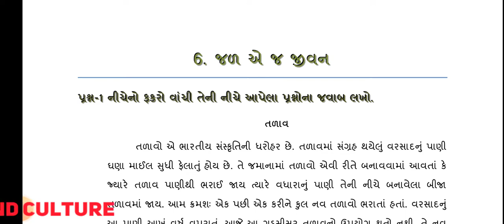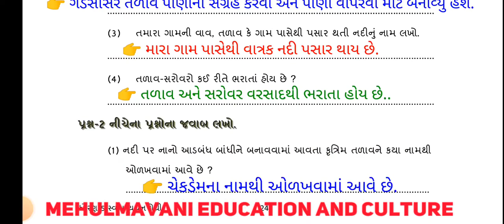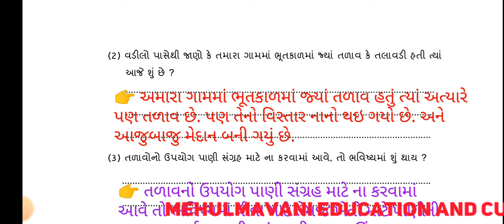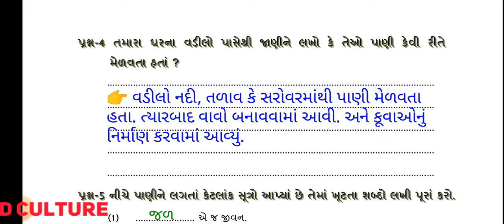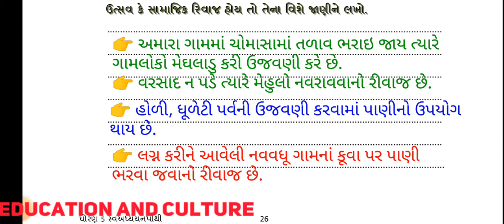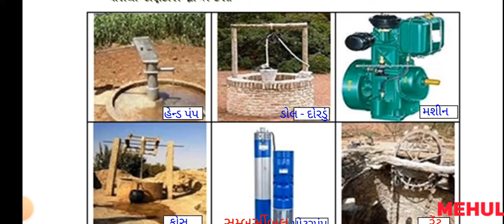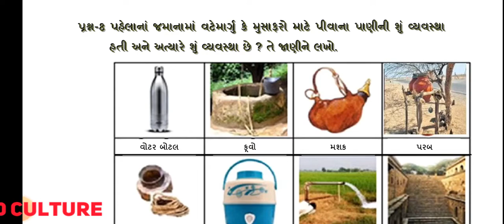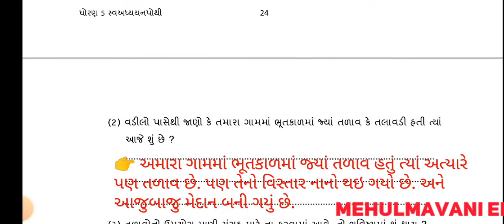dhoran 5 pariyavarn ch 6 swadhayay pothi || std 5 asapas || path 6 || ધોરણ 5 પર્યાવરણ સ્વઅધ્યયનપોથી